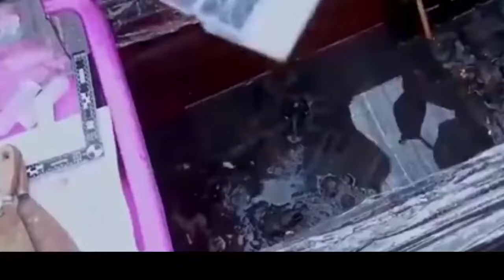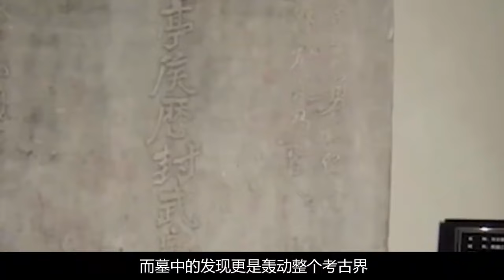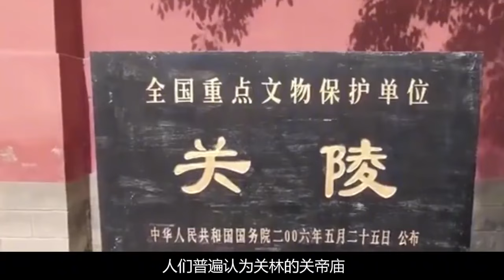關羽墓驚現洛陽！2000年騙局揭開，神秘頭顱震撼全場！